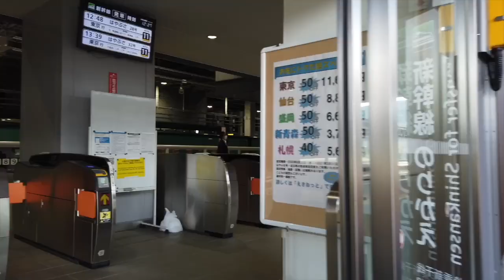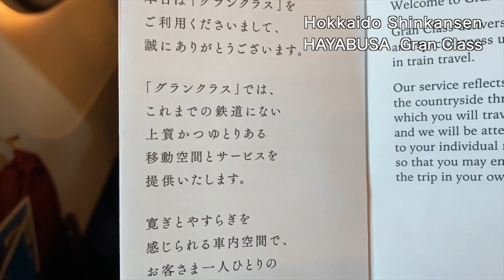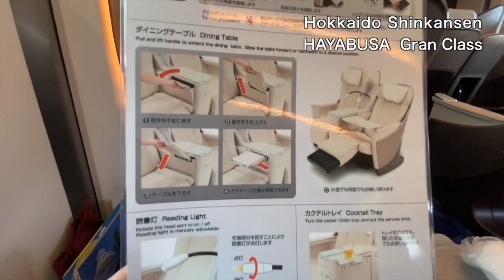【最速の新幹線はやぶさ】グランクラス/レアなH5系/Top class seats on Japan's fastest train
北海道新幹線、H5系。はやぶさ28号に乗車。
レアなH5系。北海道新幹線「はやぶさ28号」グランクラス乗車記です！

I went from Hakodate to Tokyo on the Hokkaido Shinkansen "Hayabusa".  I sat in "Gran Class," which is equivalent to first class on an airplane.

（他YouTuberの関連動画）